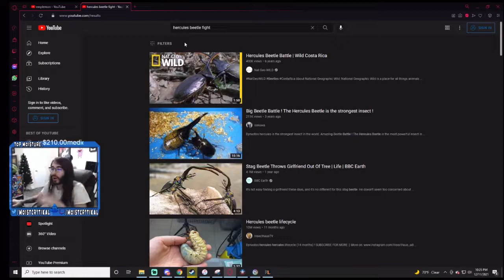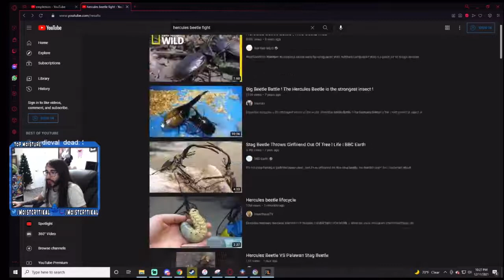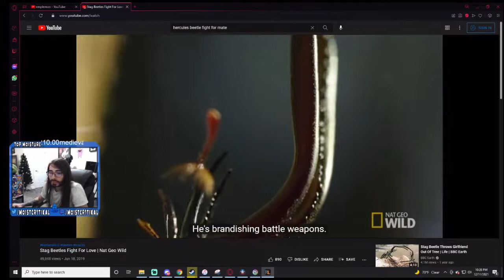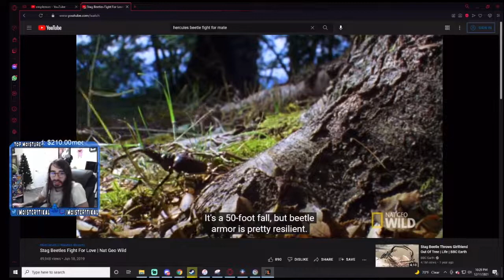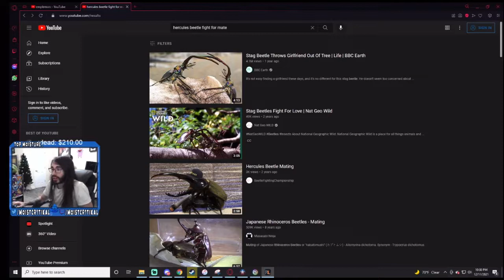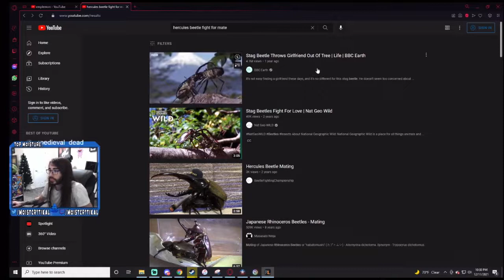MoistCr1tikal Reacts To Hercules Beetle Battle